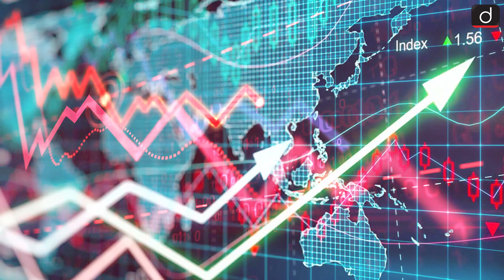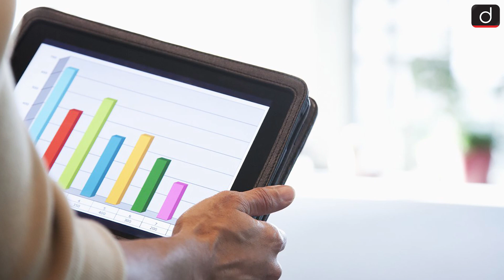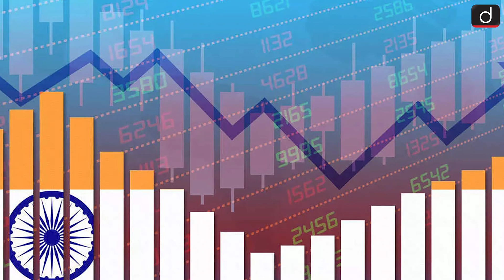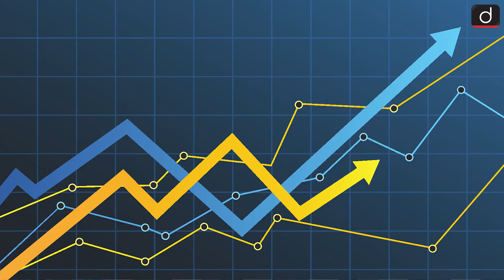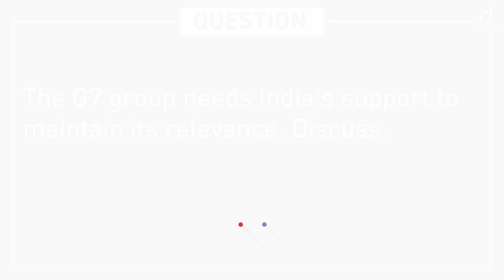Why has India become so important to the G7? । Around the World । Drishti IAS English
In this episode, Sonali Chopra is with the story behind the events that made the most important international news headlines. Today she probes the following-
A powerful group like G7 is giving a lot of attention to India. It is also engaged in pacifying India by inviting India to the dinner table. India has been invited to G7 conferences for 5 consecutive times since 2019. When France was hosting the G7 in 2019, it had invited India. After this India was called in the 2020 event also, which was to be hosted by the US. The event was, however, cancelled due to the COVID-19 pandemic. Then, when the command reached the United Kingdom in the year 2021, it too did not delay in sending an invitation to India. Germany also did not fall behind in this matter. And now that Japan is presiding over it, on its invitation, the Indian Prime Minister Shri Narendra Modi went to Hiroshima Nagasaki to attend the G7 meeting. In this way, India is seen as a permanent member of the G7 group as a guest country. The engagement comes at a time when India is already very busy. India is presiding over the G20 and the Shanghai Cooperation Organization for the year 2023. The question is why has India become so important for the G7? What are the issues that make India essential for G7? Along with this, whether India can become a formal member of G7 in the coming time? In this episode, we will talk about all these aspects.